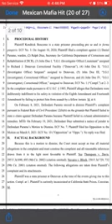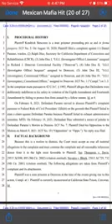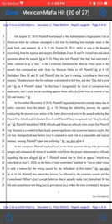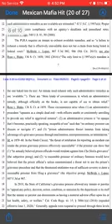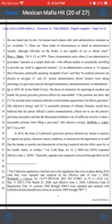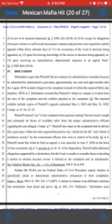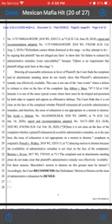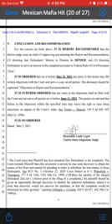Sureno sues gang unit for not protecting him